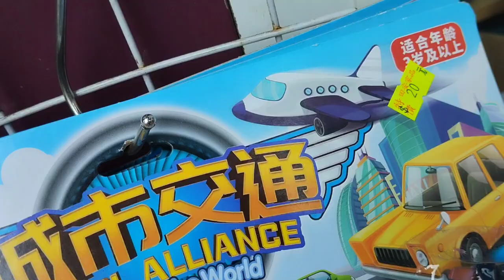A day in Hong Kong